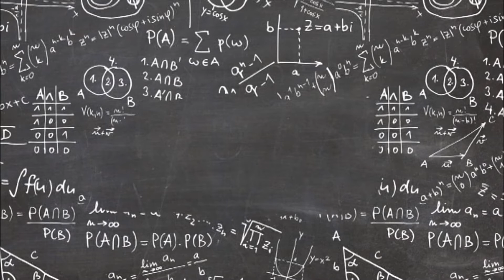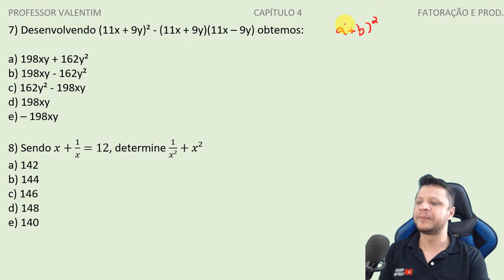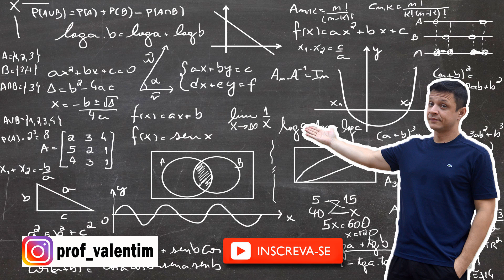INTENSIVÃO MILITAR - PRODUTOS NOTÁVEIS - QUESTÕES 7 e 8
Fala ai pessoal, estou trazendo uma sequências de questões que serão divididas em várias áreas do conhecimento matemático, estamos no capítulo 4. Aproveite. Espero que goste e o mais importante, aprendam.

7) Desenvolvendo (11x + 9y)² - (11x + 9y)(11x – 9y) obtemos:

a) 198xy + 162y²
b) 198xy - 162y²
c) 162y² - 198xy
d) 198xy
e) – 198xy

8) Sendo x+1/x=12, determine 1/x²+x²
a) 142
b) 144
c) 146
d) 148
e) 140